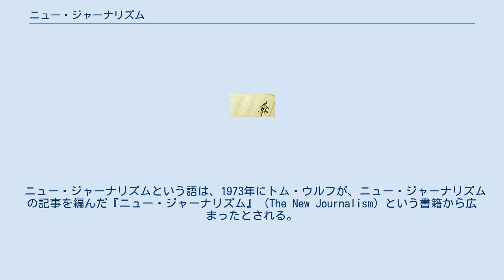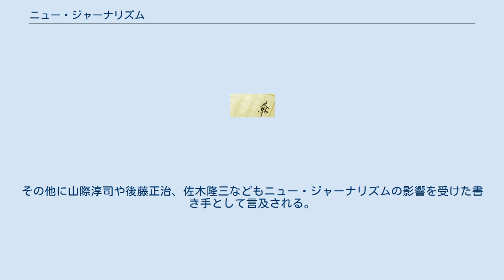ニュー・ジャーナリズム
ニュー・ジャーナリズム（英: New Journalism）は、1960年代後半のアメリカで生まれた新たなジャーナリズムのスタイル。
従来のジャーナリズムにおいては何よりも客観性が重視されていたが、ニュー・ジャーナリズムでは、敢えて客観性を捨て、取材対象に積極的に関わり合うことにより、対象をより濃密により深く描こうとする。
 ニュー・ジャーナリズムという語は、1973年にトム・ウルフが、ニュー・ジャーナリズムの記事を編んだ『ニュー・ジャーナリズム』（The New Journalism）という書籍から広まったとされる。
ニュー・ジャーナリズムの代表的なジャーナリスト、小説家としては、『ライト・スタッフ』（1979年）のトム・ウルフ、『ラスベガスをやっつけろ』（1972年）のハンター・S・トンプソン、『汝の父を敬え』（1971年）のゲイ・タリーズ、『夜の軍隊』（1968年）のノーマン・メイラーらの名が挙げられる。
 ニュー・ジャーナリズムの形成に大きな影響を与えたとされるのは、1966年に出版されたトルーマン・カポーティのノンフィクション・ノベル『冷血』である。
当時普及の始まっていたテープレコーダーをあえて使わず、一年半かけた訓練の記憶力テストが95％以上の正確度に達したところで取材を行う方式によって、「フィクションの技術を駆使した物語風の構成でありながら、中身は完全な事実という形式」を完成させた。
ニュー・ジャーナリズムの旗手のひとりゲイ・タリーズは、「虚構を一切せず、本名や実在する通りの名前、出来事などをきちんと使用して“現実を演出”する。ニュージャーナリズムは、要は、ストーリーテリングのことだ」と説明する。
 日本にも1970年代から1980年代にかけて同様の手法が輸入され、沢木耕太郎が一時期ニュー・ジャーナリズムの旗手と呼ばれていた。
その他に山際淳司や後藤正治、佐木隆三などもニュー・ジャーナリズムの影響を受けた書き手として言及される。